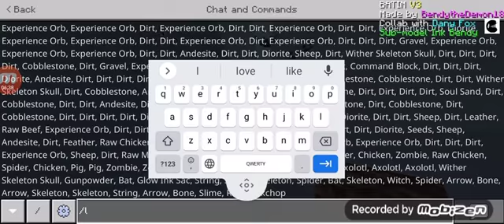wither storm big